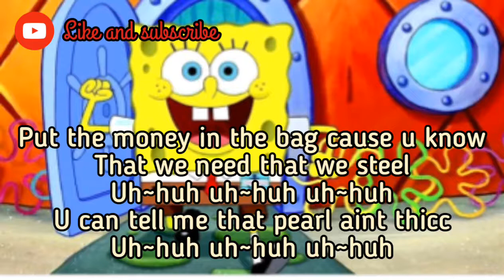Lyrics Northmen~Sandy Freak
Lyric

[Verse: Northmane]
Nick-nack patty-wack, give a dog a bone
I was takin' out your back, get yo’ other fuckin' dome
When I look into your eyes I know you're not immortal, lies
Mhm With the tool, Mhm with the fool (YOU WHAT?!)
Mhm good smoking all the green in the scene
With the lean and my team, gotta beam, it’s a dream
[?] is the cream
My side on the king, 20/20 on the scene
(No)
She got that meth on her back
I smoke it harder than cash
He gonna let his son lash
She gonna give him a rash
I'm gonna get inside the X-Wing and go to the space needle
I just smoked [?]OG, yeah it's for me, it's medicinal
Achoo achoo achoo
Motherfucker you gotta sneeze gotta take one puff
When it hits my brain I do feel love
When it hits you you go [?]
Drifting in the rain, I'm
On that funky town shit
Back when you drive
I'ma tell you I'm not gonna quit
Po po come through the front door
Get to the back to the back to the back to the back
Hold up in the Bimmer
Go around the block take a lap take a lap

[Chorus]
I am an addict and it is fantastic I can't get enough of them Sandy Cheeks
Sandy Freak, Sandy Freak
One more blunt her panties breach
Go down to the beach that is right next to the Bikini Bottom
They gon’ turn the city into one big gum ball
She’s a freak, she's a freak
And her name is Sandy Cheeks
I like her 'cuz she a freak
All the meat that just got beat
All because them Sandy Cheeks

[Verse]
Jack out here and (uh) Myrtle with the mommies
Comin’ with the heat, I'm a dirtbag commie
Dab so thick it look like honey
Perfect day to smoke, it is sunny
When I eat out Mrs. Puff, she gonna fuckin' ex-pand
I can't even flex, I don't even got one band
Push up on the gas on the fuckin Invisible Boat-Mobile
Put the money in the bag cause you know that we need that steel
You can't tell me that Pearl ain't thicc
Uh-huh, Uh-huh, Uh-huh
Cause Sandy Cheeks got a bag of tricks
Fuck the cops, I only respect the Hall Monitor
Now put them Sandy Cheeks above me, now I am a gobbler